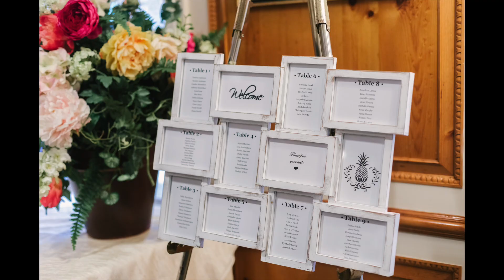Jason & Gergina's Wedding Photos at The Madison Hotel – Afino Entertainment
102 of my favorite photos from a wedding I performed (DJ / Entertainment) on May 7th 2017.

Ⓐ Snapchat: AdenFino